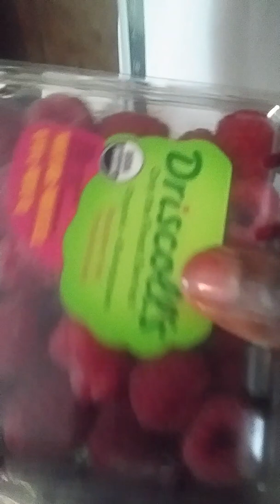GMO foods without seed and real food with seed be vigilant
Add berries and Non genetically modified foods to your diet

There shall be no seed of the vine, etc
Book of Jubilees Chapter 23

Eat foods how the Creator created them

Be Careful of ingredients in food and vaccines listed under scientific terms or false labels

US Food ingredient labeling check suspended during Wuhan Coronavirus pandemic

Grow your own food as best as you can

Food is a weapon these days in addition to other devices of the enemy